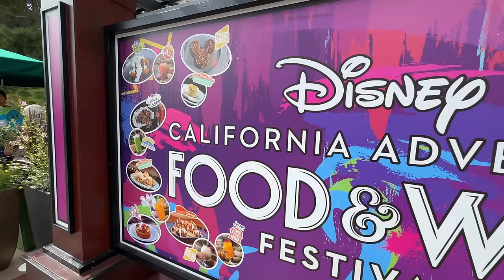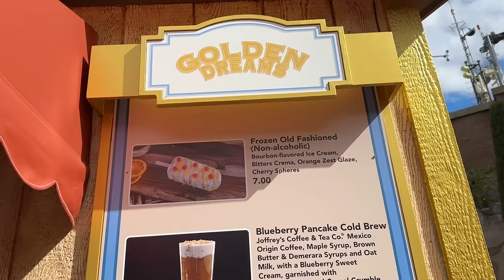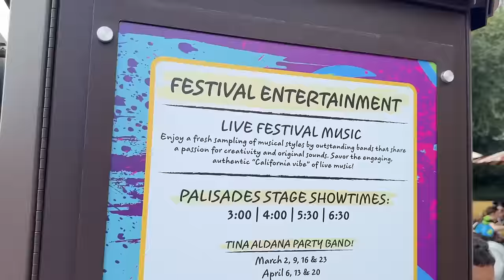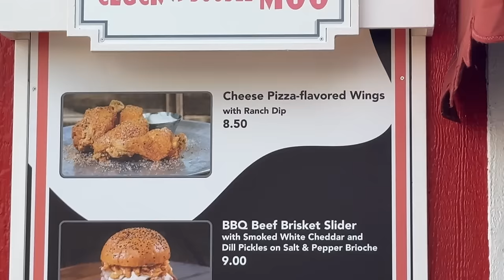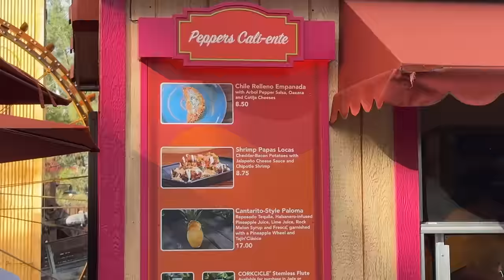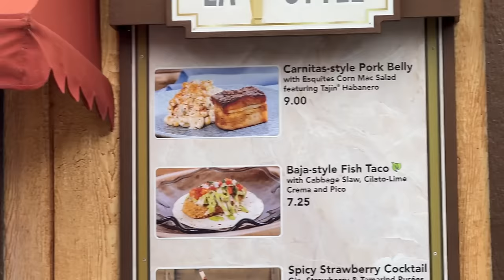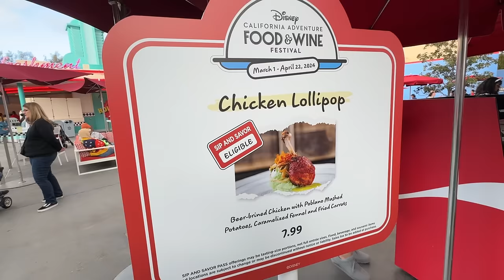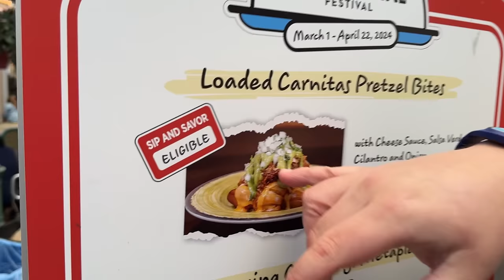Tried 15 Food & Wine Offerings! Here’s The Good, The Bad & Negative Fires Reviews!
Book Your Next Disney Or Universal Trip With Mystery Bae Travel Agent -

FIVE FIRES
2201 N Lakewood Blvd